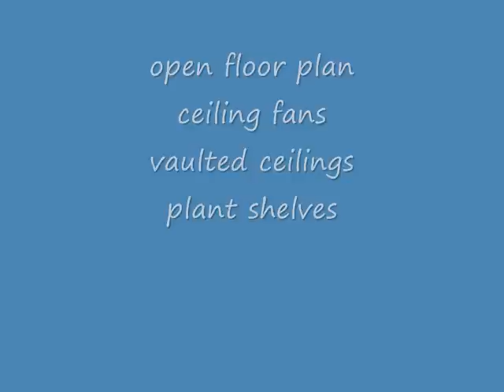46 Rymshaw Dr. Palm Coast Fl. 32164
Short sale of this 4 Bedroom/ 2 bath spacious single family home on an oversize lot. Bank has approved sale price of $135,000! The financial institution must approve all offers.